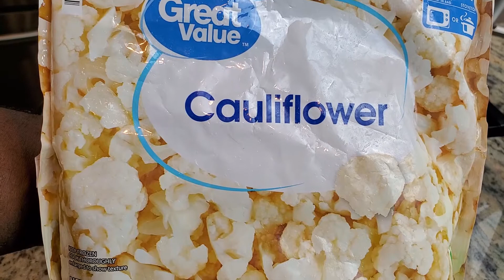Keto Baked Seafood Bacon Mac & Cheese (Cauliflower)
If your from the south like I am. Then I know you miss having mac & cheese while your keto journey. You no longer have to miss it because I get the perfect keto approved substitute for you. My Keto Bake Seafood Bacon Mac & Cheese will handle your mac & cheese cravings

4 strips of bacon
1 head of cauliflower or frozen bag about 8 cups. (drain out as much water as possible.)
4 oz of cream cheese
1/3 cup of heavy cream
salt (to taste)
cayenne pepper (Optional to taste.)
paprika (to taste)
2 cups cheeses of choice (or more)
1 cup or more shredded (for top)
Hello everyone I'm James and welcome to my channel Making it Keto Here I will be giving me viewers a insight and meal ideals on how i was able to lose over 100 lbs on the ketogenic/low carb diet. We will be taking all high carb/high sugar favorite from a conventional american diet and making It low carb and healthier. so join and lets Make It Keto!